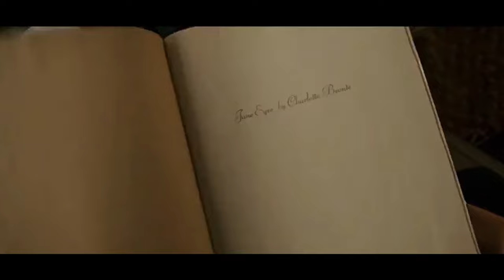Glass Tiger - ft. Bryan Adams - Don't Forget Me When I'm Gone - Definitely Maybe